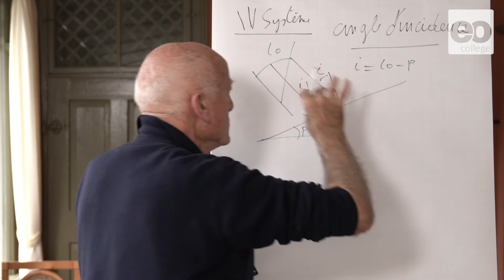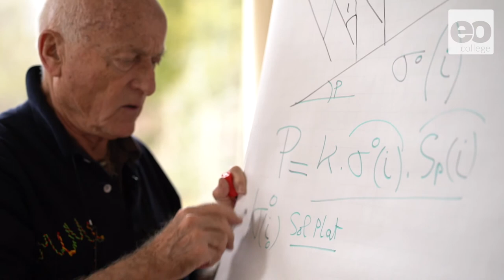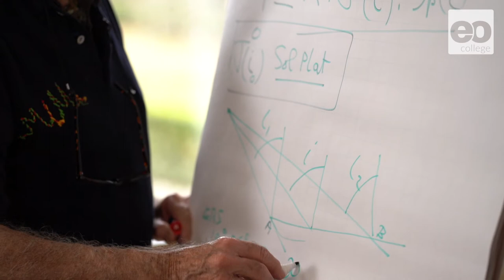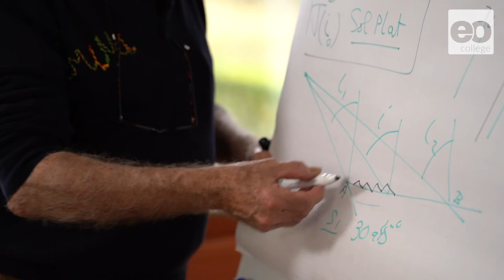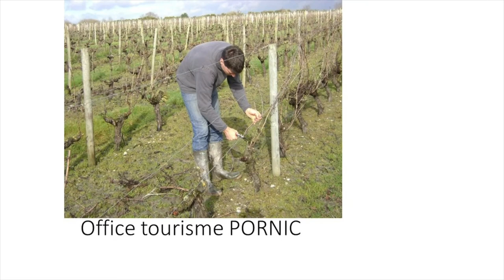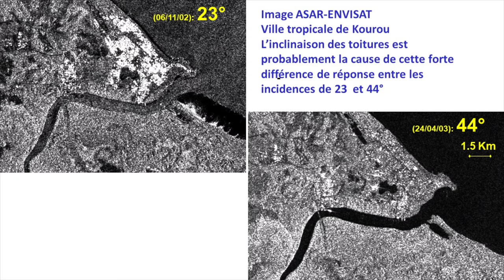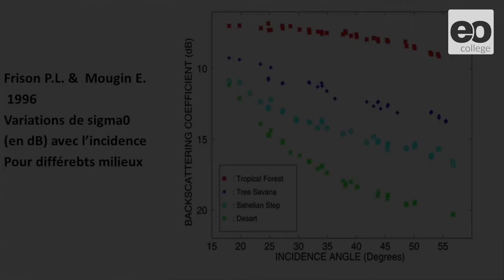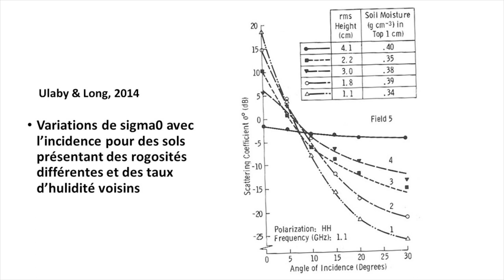L'influence de l'angle d'incidence sur la rétrodiffusion radar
Le professeur Jean-Paul Rudant explique l'influence de l'angle d'incidence sur la rétrodiffusion radar.

Cette vidéo fait partie du cours en ligne "Principles de la rétrodiffusion radar"